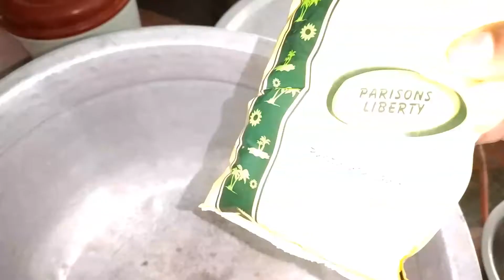Oru malappuram style simple '' Ghee Rice '' onn try cheythalo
Ghee Rice